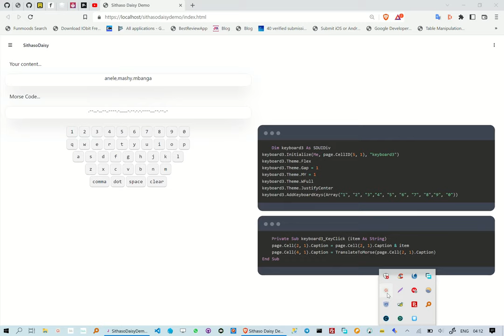Creating TailwindCSS Keyboard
This reel is about how to create TailwindCss Keyboard, we are however not writing any HTML/CSS.